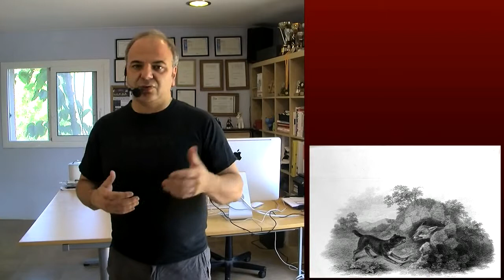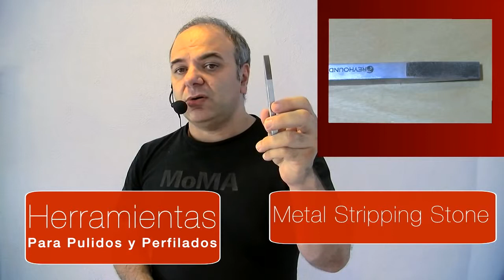Técnica Hand Stripping, ¿Qué Es, ¿Para Qué Sirve?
Nuestro contenido esta dirigido a todas las personas interesadas en el mundo de la peluquería canina, ya sean profesionales o aficionados.

y visitar nuestra web para conocer más de EsteticanColombia2015